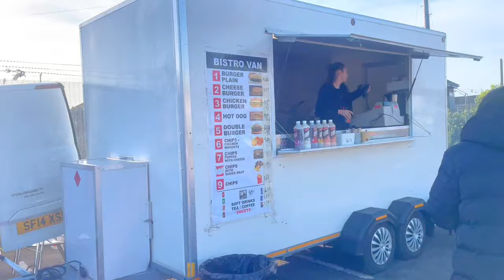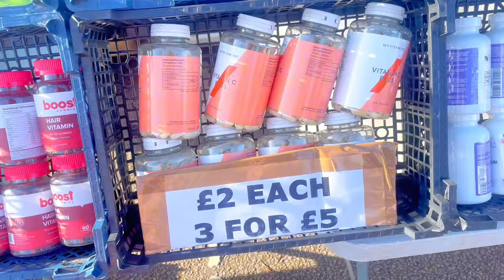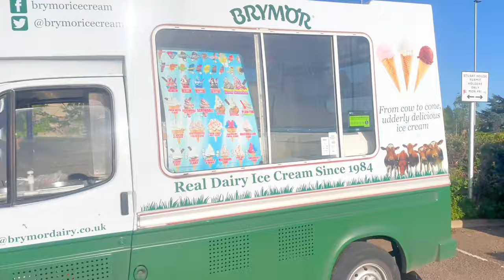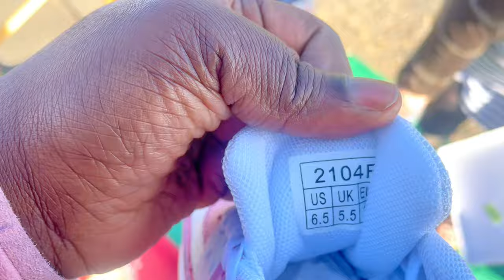INTERRACIAL COUPLE VLOG | NIGERIAN WOMAN IN UK MARKET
In this video, my white European husband cooks Nigerian Okro soup for the second time. His cooking and recipe improved from his first attempt at cooking Nigerian Okro Soup.